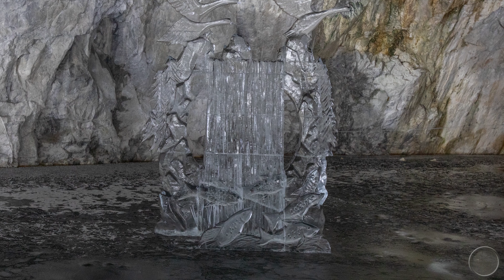Подземная Рускеала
Старая штольня с хорошей акустикой, для демонстрации которой, была включена музыка коллектива "Верея" Сортавальской детской музыкальной школы.
Микрофоны - Rode NTG 3, 2x RODE NT 5 ORTF